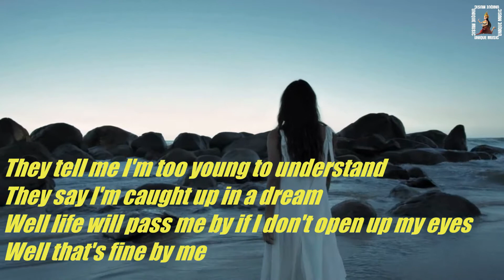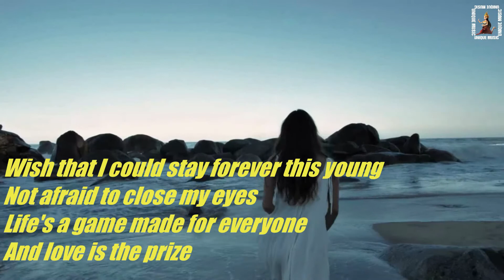Wake Me Up [OFFICIAL VIDEO LYRIC]/ Avicii Red Soda Band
Hello everyone!
I hope you will enjoy all my VDO that I was posted.